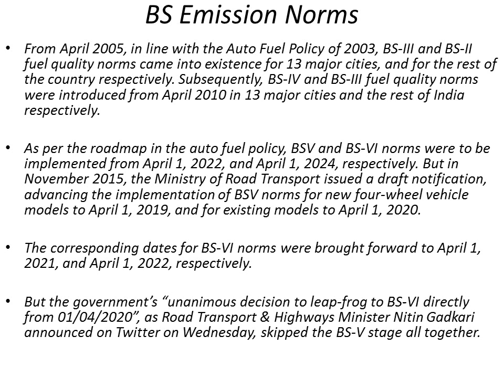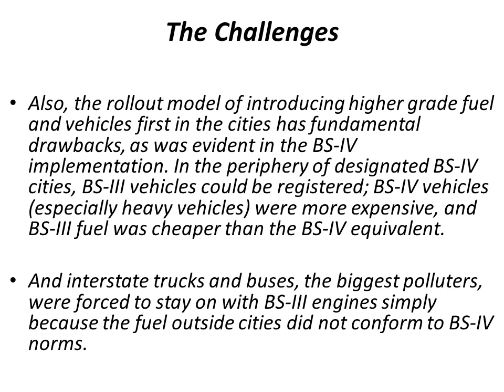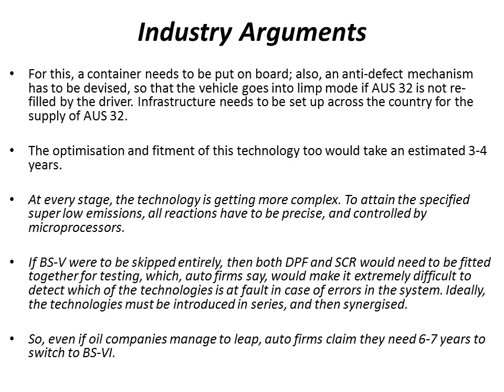all about emission norms in india and recent updates